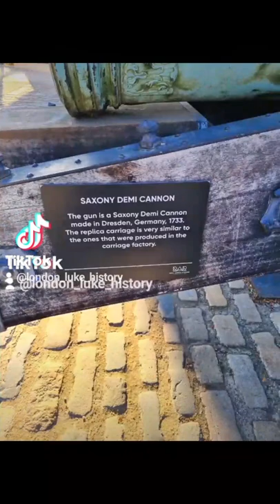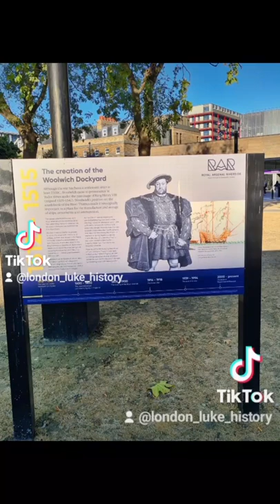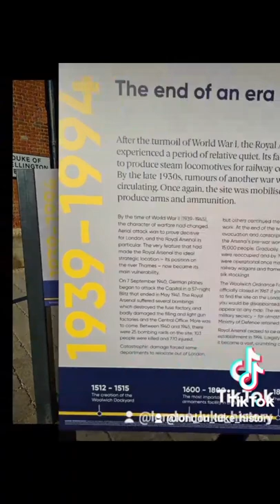The Royal Arsenal Woolwich = Photo compilation. A true story of renewal/regeneration 10/8/2022 - LL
The Royal Arsenal, Woolwich is an establishment on the south bank of the River Thames in Woolwich in south-east London, England, that was used for the manufacture of armaments and ammunition, proofing, and explosives research for the British armed forces. It was originally known as the Woolwich Warren, having begun on land previously used as a domestic warren in the grounds of a Tudor house, Tower Place. Much of the initial history of the site is linked with that of the Office of Ordnance, which purchased the Warren in the late 17th century in order to expand an earlier base at Gun Wharf in Woolwich Dockyard.

Over the next two centuries, as operations grew and innovations were pursued, the site expanded massively. At the time of the First World War the Arsenal covered 1,285 acres (520 ha) and employed close to 80,000 people. Thereafter its operations were scaled down. It finally closed as a factory in 1967 and the Ministry of Defence moved out in 1994. Today the area, so long a secret enclave, is open to the public and Haa been redeveloped for housing and community use.

A lovely & lively place to enjoy an evening walk. I'd never really wandered into the heart of The Woolwich Royal Artillery, & "was really surprised to see how many of the original buildings have survived & been given a new life" = I love that